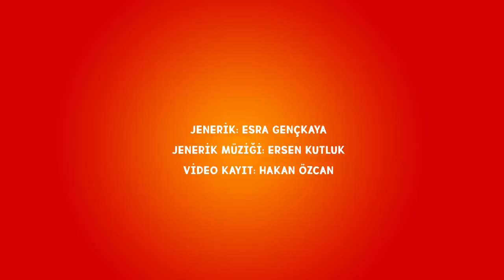"Mukaddes & Tankut" Bölüm 3 - Neslihan Yeldan & Levent Üzümcü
Karantina Diyalogları "Mukaddes & Tankut" Bölüm 3 - Neslihan Yeldan & Levent Üzümcü

Oyuncular:
Mukaddes: Neslihan Yeldan
Tankut: Levent Üzümcü

Proje Tasarım: Neslihan Yeldan
Kreatif Ajans: Rebel Zone Agency
Proje Yöneticileri: Esra Gençkaya & Hakan Özcan
Jenerik:  Esra Gençkaya
Jenerik Müziği:  Ersen Kutluk
Kayıt: Emrah Almış

"Karantina Diyalogları" tamamen doğaçlama olup, yönetmeni ve senaryosu yoktur.

2020